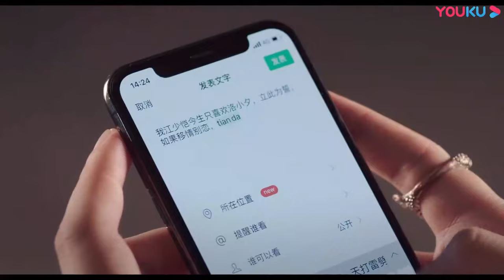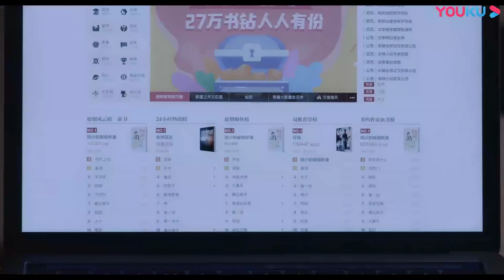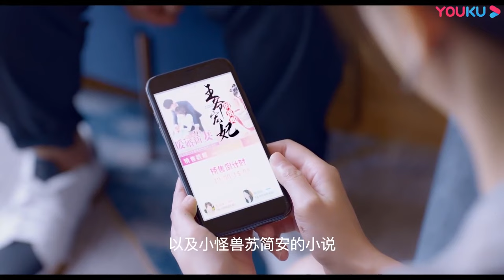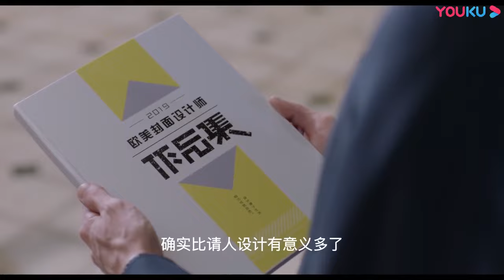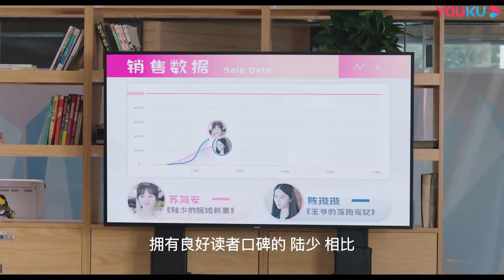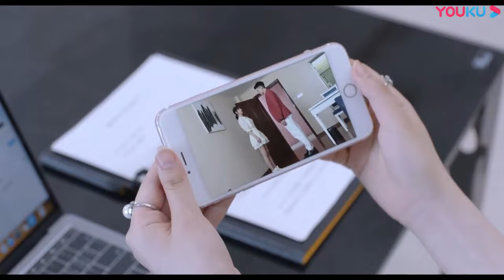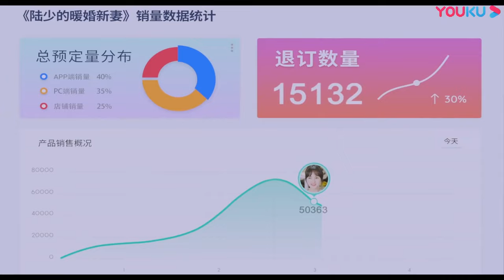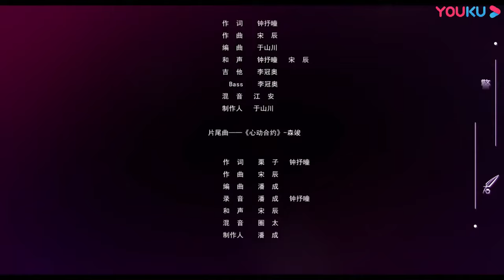【FULL】约定期间爱上你 Love In Time EP18 | 任言恺/程小蒙/森竣 | 偶像剧/都市爱情片 | 优酷宠爱剧场 YOUKU ROMANCE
📺【约定期间爱上你 Love In Time】不知名小说作者苏简安迫于难以启齿的家族产业危机，无奈与已经成为投资界大佬的高中冤家陆薄言订下“合约婚姻”，性情各异又有着童年误会的两人在同一屋檐下展开了“甜蜜的同居战争”，进而引发了一系列轻松又甜蜜的故事。

🤍主演：任言恺/程小蒙/森竣/潘一祎/刘羽琦
🤍集数：24集